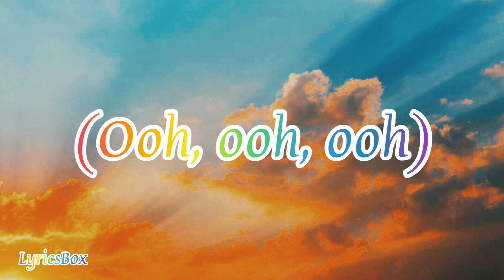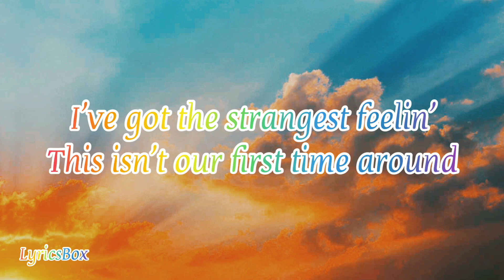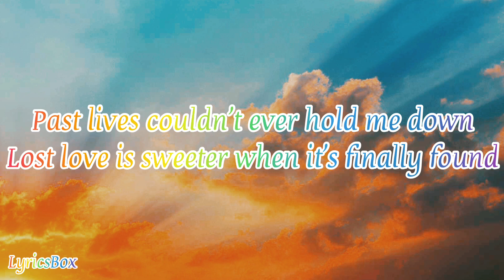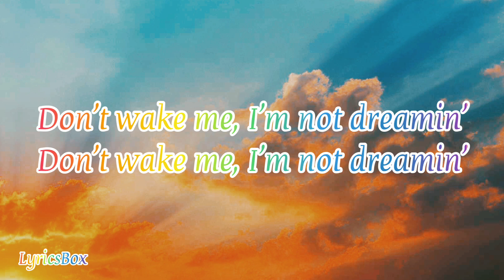Sapientdream – Past Lives Lyrics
sapientdream